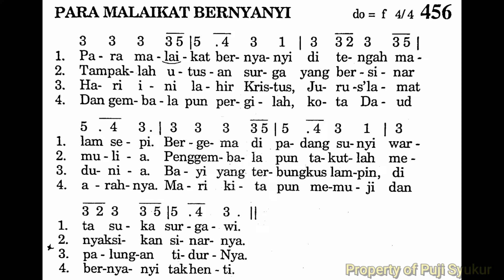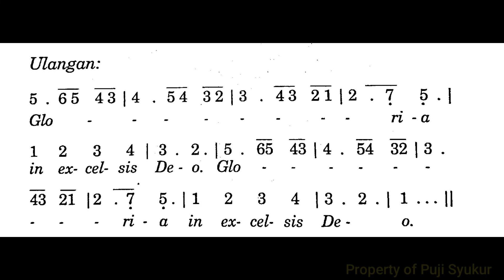[Karaoke] PARA MALAIKAT BERNYANYI - Puji Syukur No. 456 - Lagu Masa Natal